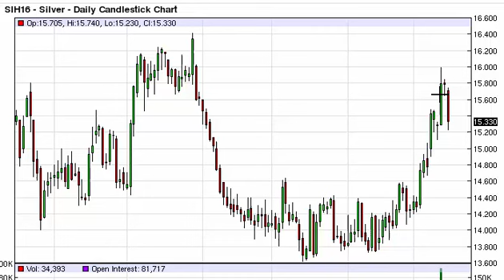Silver Technical Analysis for February 16 2016 by FXEmpire.com